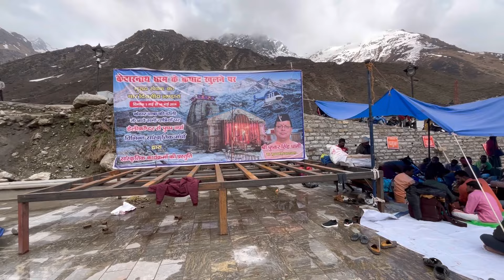केदारनाथ में जे क्या 😭 हो गया मेरे साथ 🥺 हे महादेव ऐसा क्यों 😭😭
केदारनाथ में ये क्या 😭 हो गया मेरे साथ 🥺 हे महादेव ऐसा क्यों 😭😭